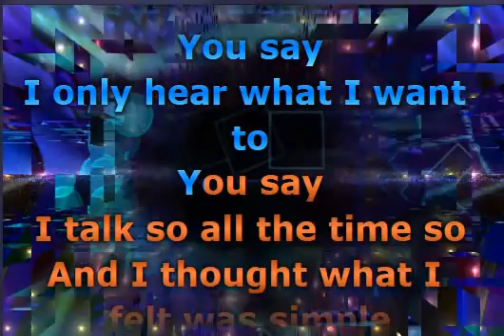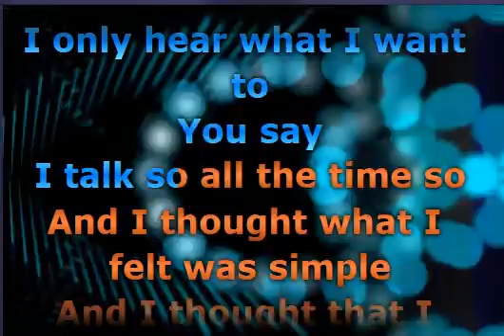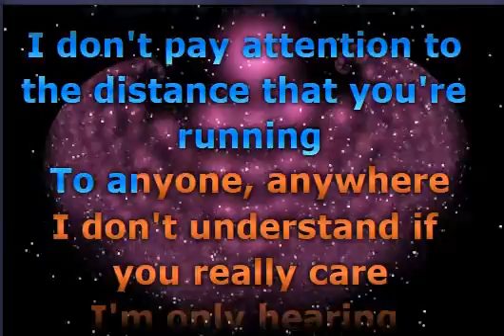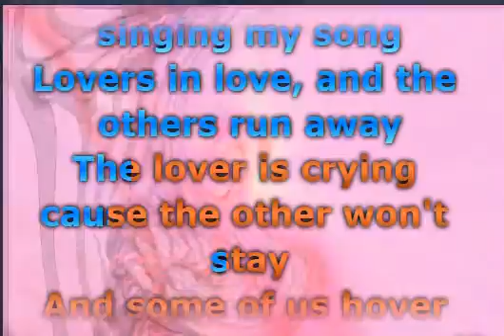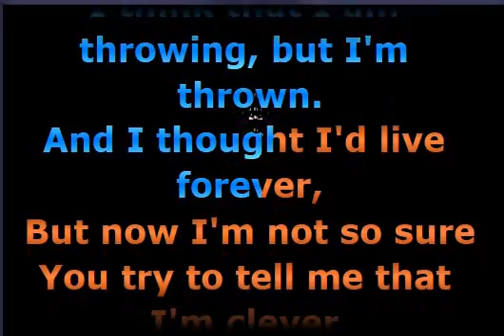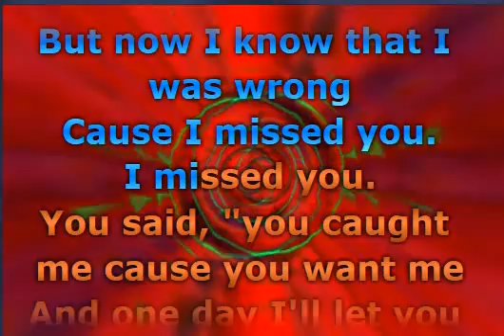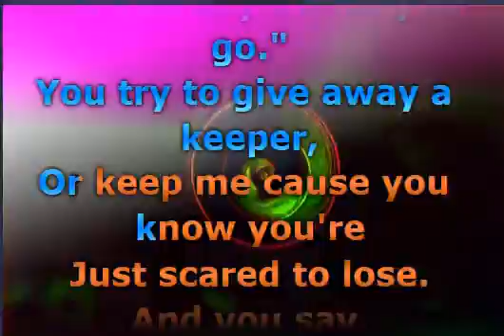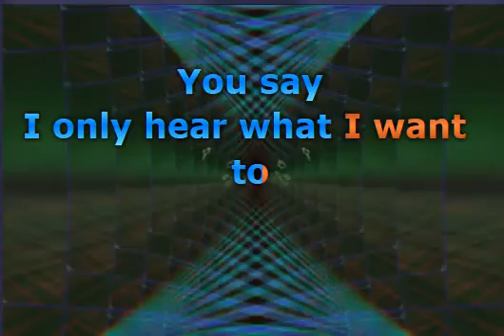Lisa Loeb - Stay (I Missed You)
📝 Lirik:

You say I only hear what I want to
You say I talk so all the time, so
And I thought what I felt was simple
And I thought that I don't belong
And now that I am leaving
Now I know that I did something wrong
'Cause I missed you
Yeah, yeah, I missed you
And you say I only hear what I want to
I don't listen hard
Don't pay attention to the distance that you're running
To anyone, anywhere
I don't understand if you really care
I'm only hearing negative, no no no (bad)
And so I, I turned the radio on I turned the radio up
And this woman was singing my song
Lover's in love and the other's run away
Lover is crying 'cause the other won't stay
Some of us hover when we weep for the other
Who was dying since the day they were born
Well, well this is not that
I think that I'm throwing but I'm thrown
And I thought I'd live forever but now I'm not so sure
You try to tell me that I'm clever
But that won't take me anyhow or anywhere with you
You said that I was naive
And I thought that I was strong
I thought, "Hey I can leave, I can leave"
Oh, but now I know that I was wrong
Yeah, I missed you
You said you caught me 'cause you want me
And one day you'd let me go
You try to give away a keeper
But keep me 'cause you know
You're just so scared to lose
And you say, stay

Musik